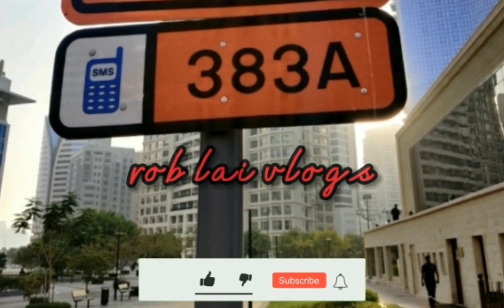Gharz 1st Anniv 1Day League | EA Vs WETREK2BLESS | Championship